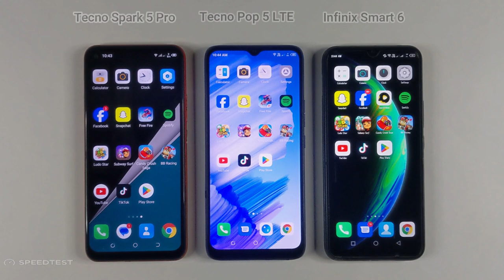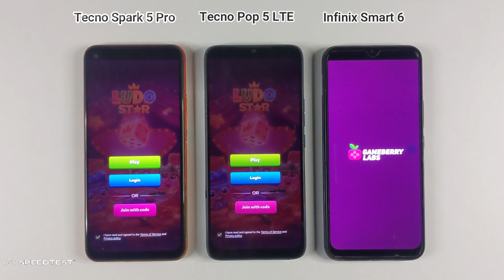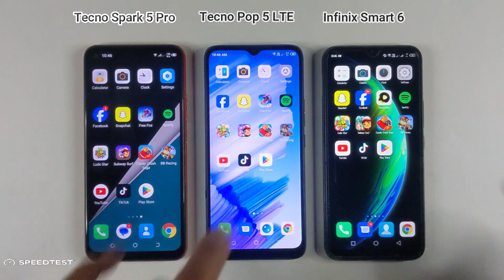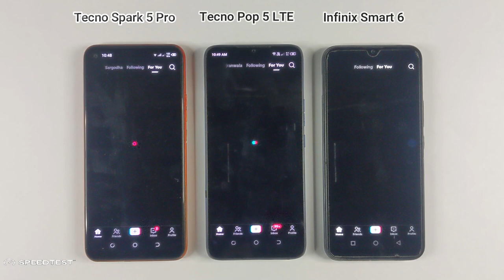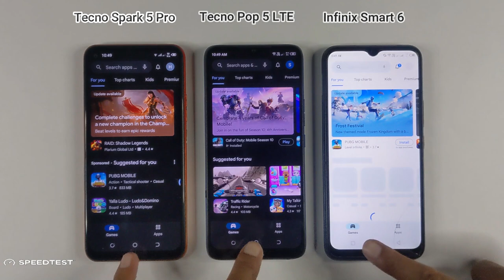Infinix Smart 6 Vs Tecno Spark 5 Pro Vs Tecno Pop 5 LTE | Speed Test & Comparison